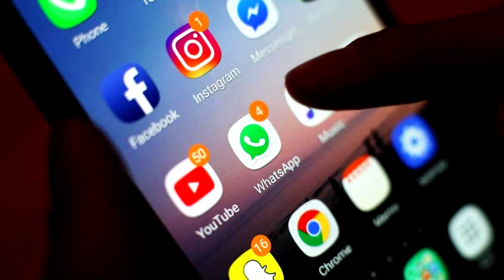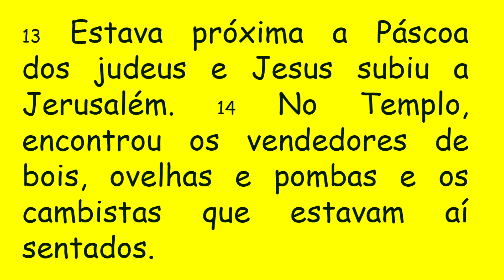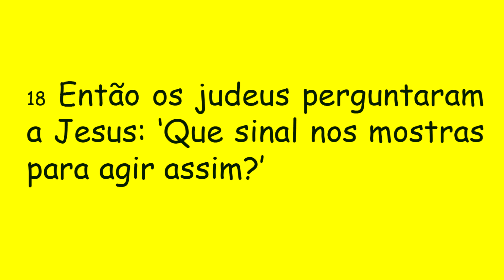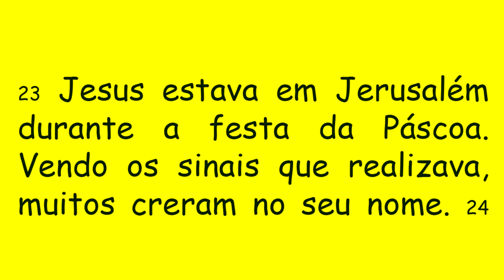DIÁRIO ESPIRITUAL MISSÃO BELÉM - 07/03/2021 - Jo 2,13-25